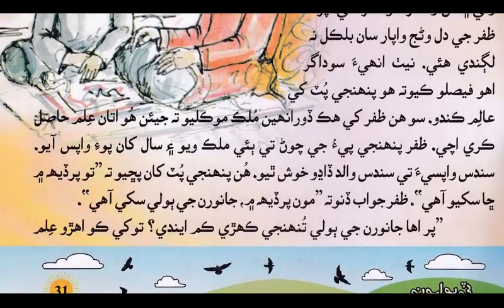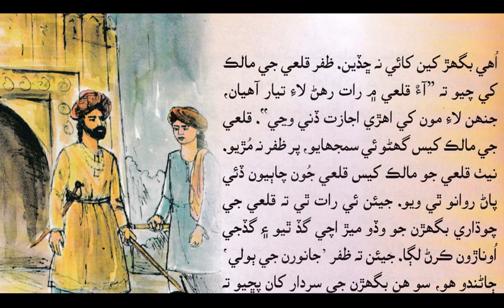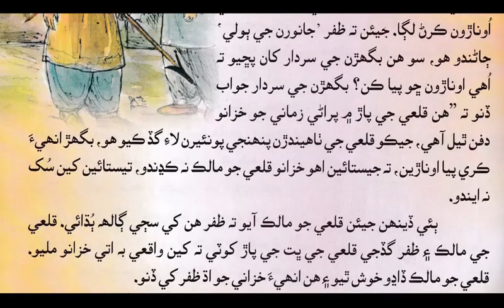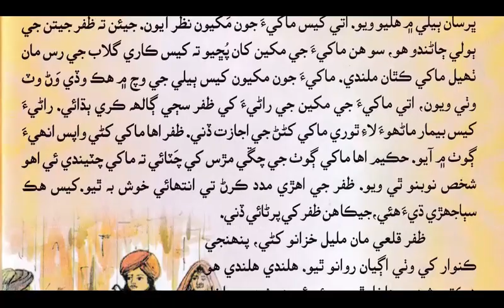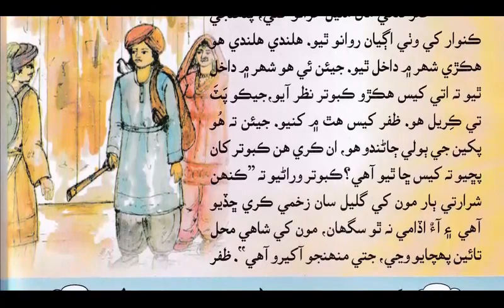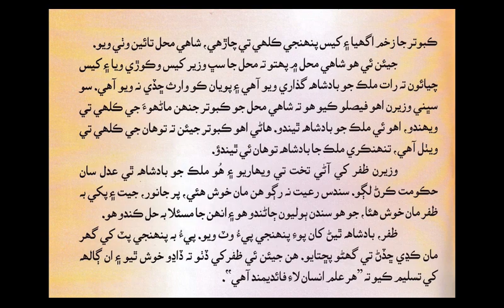3 Boliyoon - Sindhi